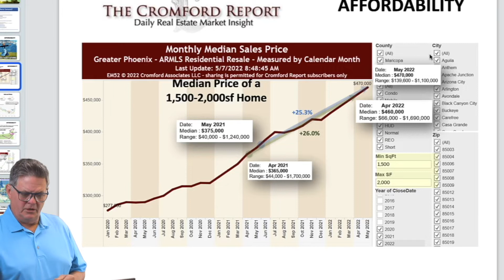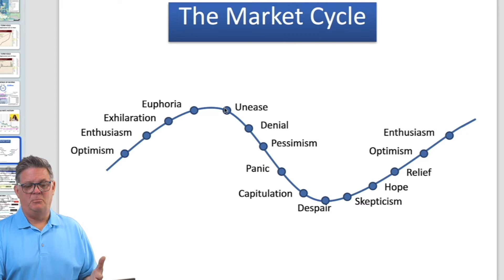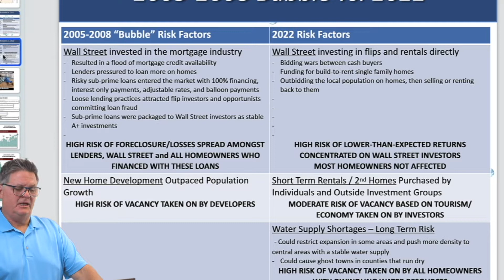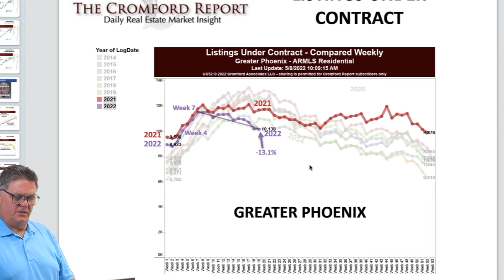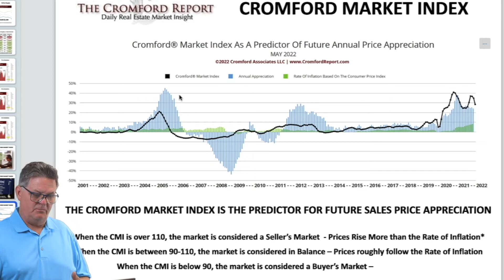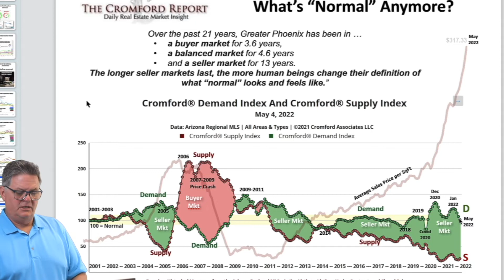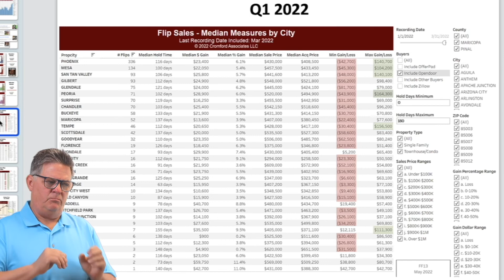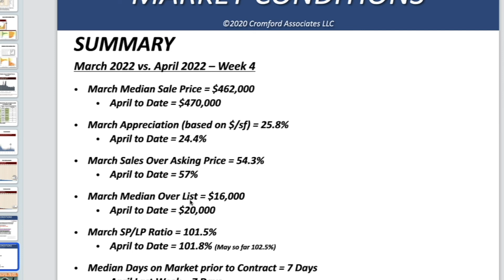PHX Affordable? Yeah, right!!!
Is our Phoenix Real Estate Market Heading For BIG Change? The short answer is "yes". Some significant, and some minor differences will be realized in our Phoenix housing market in the coming months. Change has already begun.
The Phoenix real estate market has enjoyed a long run of prosperity. It is not coming to a screeching halt; it is not a Phoenix homebuyers market. Selling a Phoenix home is still easier than buying one. BUT, the market is shifting.

I’m John Cunningham with eXp Realty. Thanks for stopping by my channel. Every Thursday I add new videos for you. The topics span the gambit and I always want to give information out that is going to help you with your real estate goals. If you have a real estate topic you’d like me to cover let me know. You can message me by any of the means below.

❤ Enjoying the videos?  Be sure to L I K E  and S H A R E  the LUV ❤

📣 📰 New videos posted every Thursday📰📣